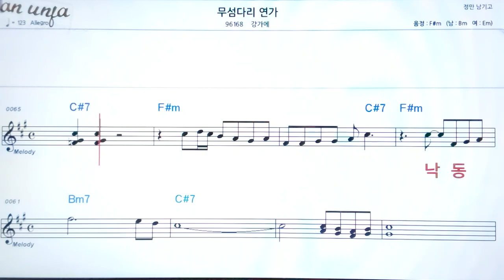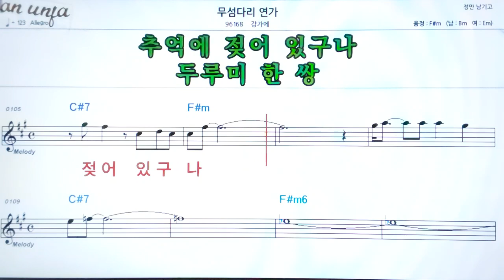무섬다리 연가/강가에👍악보, 기타 코드,가사,Karaoke*가라오케 반주